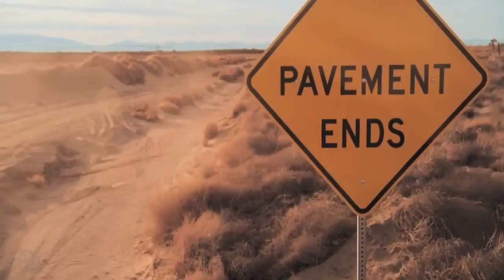TRD Pro Get Dirty or Go Home! Toyota